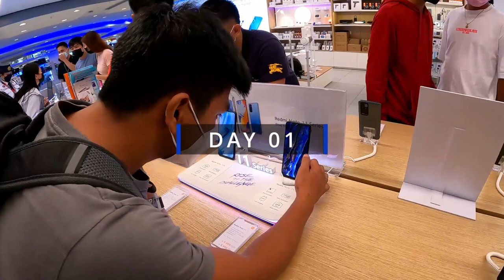CANDY FOR A CAUSE | Juan Vibes ph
Vlog title: CANDY FOR A CAUSE | Juan Vibes ph

Juan Vibes Ph | Promoting filipino culture. Supporting local businesses. Discovering places in ph. Supporting and promoting local Artist. Good vibes.
Seeking discomfort. Go out. Explore